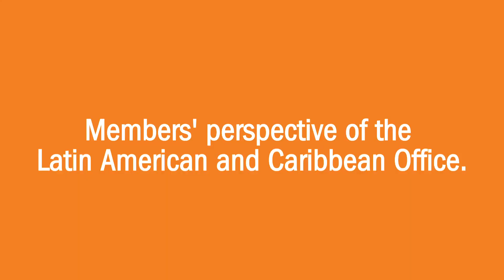INTA officials opens its Latin America and Caribbean Representative Office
During the Brands and Fashion Conference in New York in March 2017, the INTA Bulletin sat down with INTA members Elisabeth Kasznar and Gustavo Giay, and INTA CEO Etienne Sanz de Acedo, to discuss the opening of the Association’s Latin America and Caribbean Representative Office.